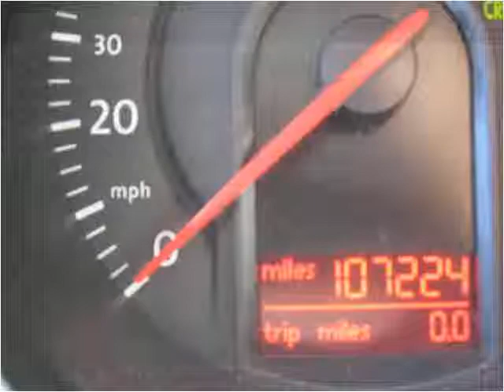2006 Volkswagen Passat Used Cars West Chester PA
This 2006 Volkswagen Passat is available from Landmark Auto Sales.